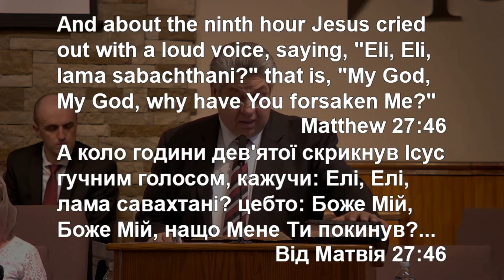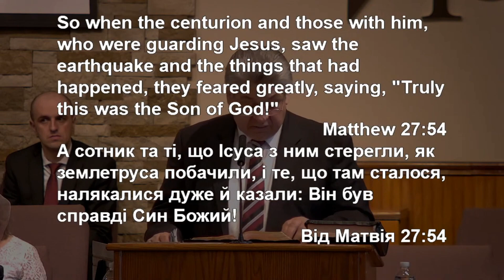Sermon - Gregory Kasap | Григорий Касап - "Salvation Only in Jesus"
Sunday  - April 3rd, 2022